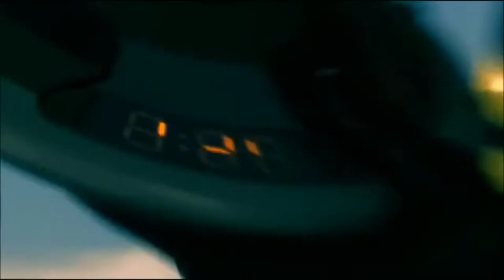Turma do Bolt - ep 1 - " Bolt "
Na turma existem vários personagens , por tanto nesta série, vou falar um pouco sobre cada um. Divirta - se!